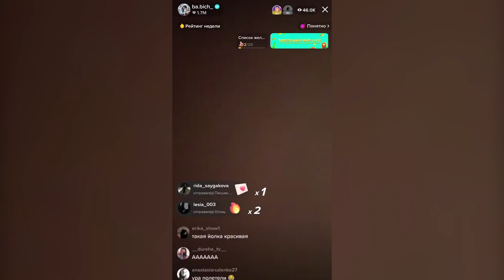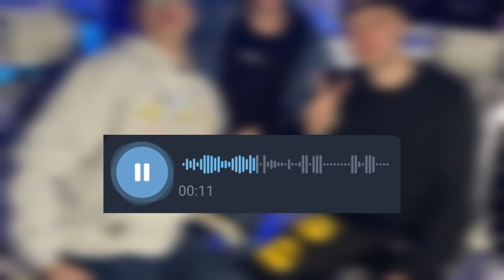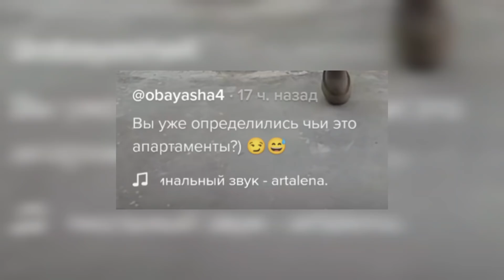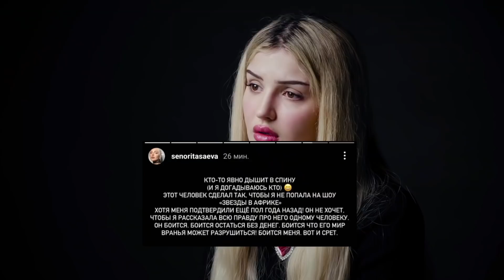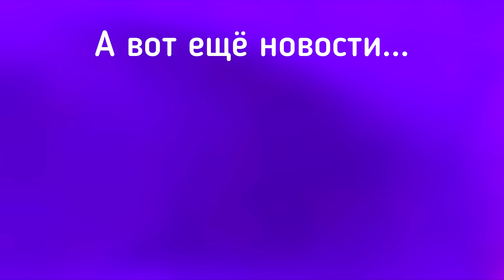Дина расскажет Вале ПРАВДУ / Некоглай вернёт Амину? / Дипинс двойник Крида